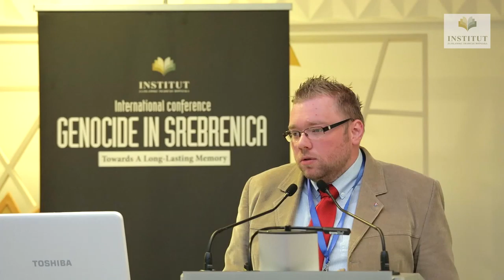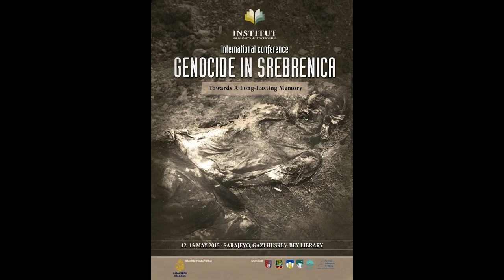Maroš Melicharek - Perception of Srebrenica genocide in Slovakia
Perception of Srebrenica genocide in Slovakia

University of Pavol Jozef Šafarik, Slovakia

On 12th and 13th May 2015,, the Institute for Islamic Tradition of Bosniaks  organized a two - day international conference entitled „Genocide in Srebrenica: Towards A Long-Lasting Memory“ in the  Gazi Husrev – bey Library in Sarajevo.